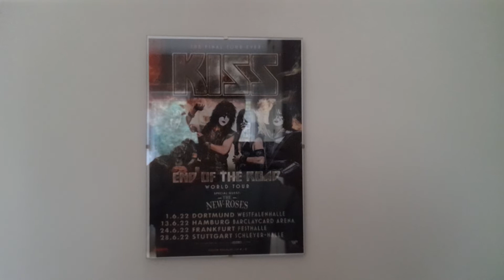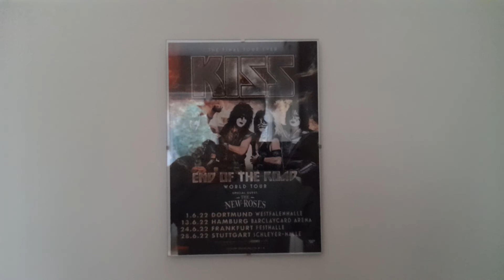KISS Live Tour Plan für 2022 in Deutschland